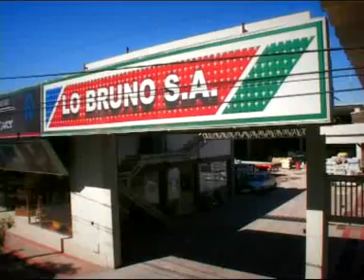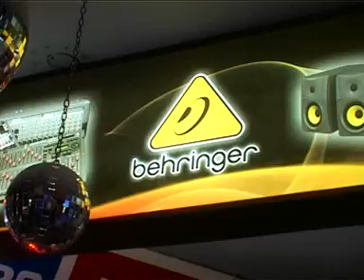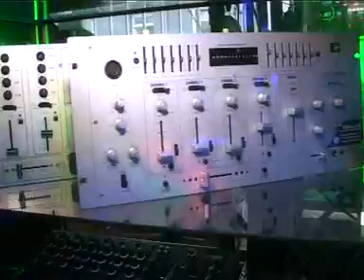Music Box - Programa 14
Fragmentos del 14º programa Music Box emitido el Sábado 21 de Enero de 2012